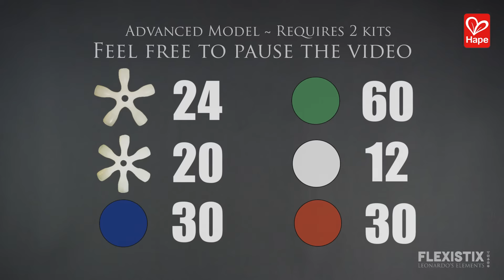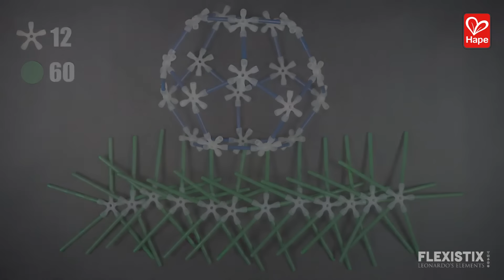Hape Flexistix Leonardo’s Elements Construction Toy, Grand Icosahedron